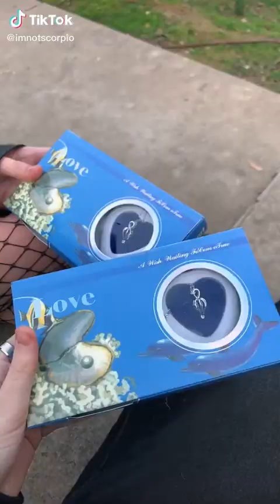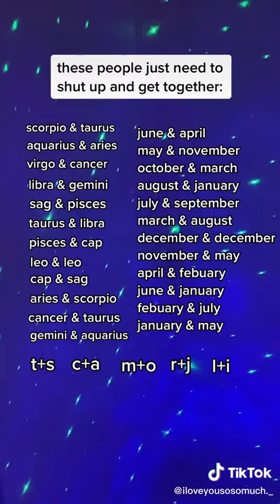Cigarette Daydreams 💖 | TIKTOK COMPILATION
Cigarette Daydreams!